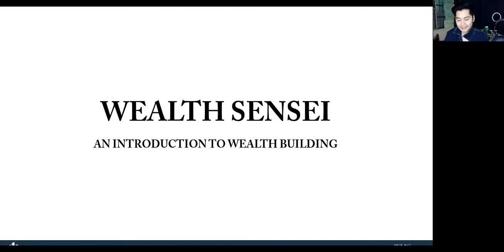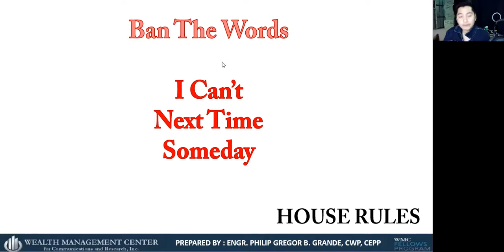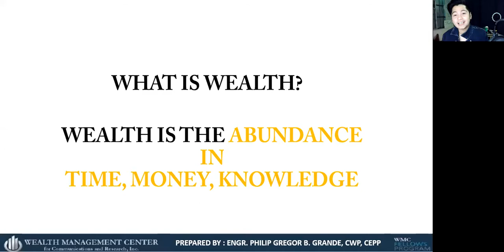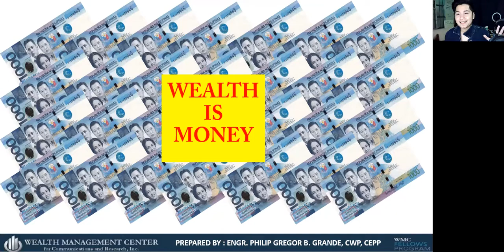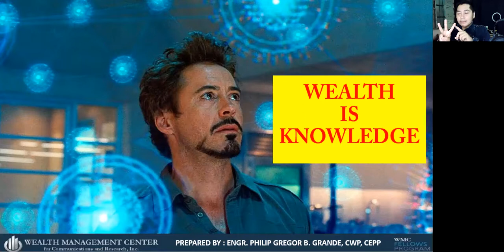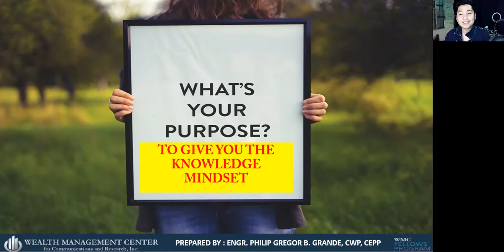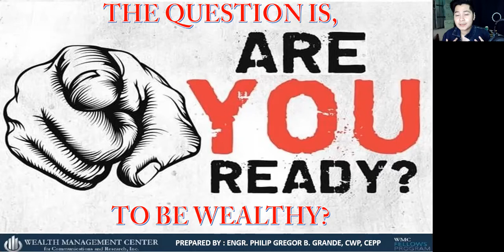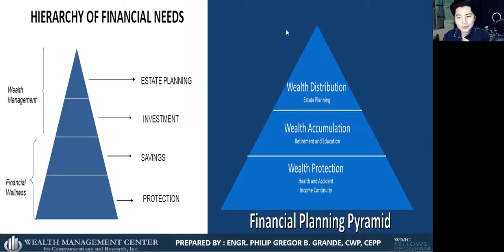Wealth Mindset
Sharing the Mindset in Preparation to being Wealthy